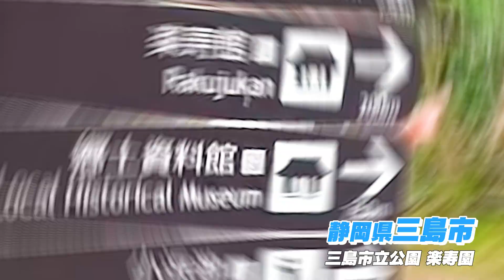日本大学国際関係学部学生提案「三島観光PR動画」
三島市にある日本大学国際関係学部の学生の皆さんから、様々な提案を頂きました。
「三島市は新幹線・東名高速も通っているので、首都圏からのアクセス良好。伊豆・箱根・富士山への観光とセットで楽しめる好立地。」
「だけど、映えスポットやアクティビティなど、何を楽しめる場所か、若者（Z世代など）に伝わる形での情報発信（SNS・動画での発信）が不足しているのでは？そう思ったので、自分たちで動画を作ってみました！」
と、提案いただきました。
三島の楽しいが詰め込まれた動画を作ってもらったので、折角なので三島市観光協会公式YouTubeにUPすることになりました 。